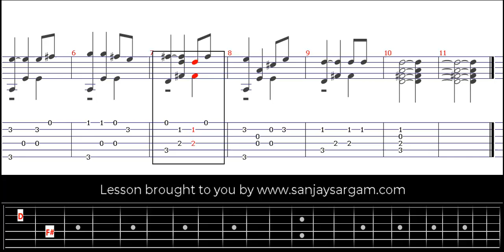Oh My Darling Clementine - Guitar Tutorial (Fingerstyle)